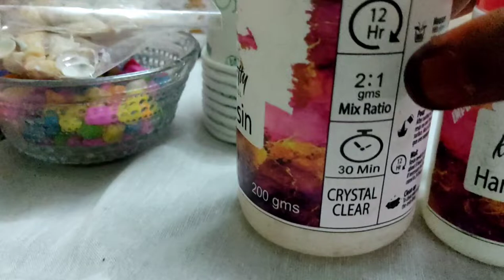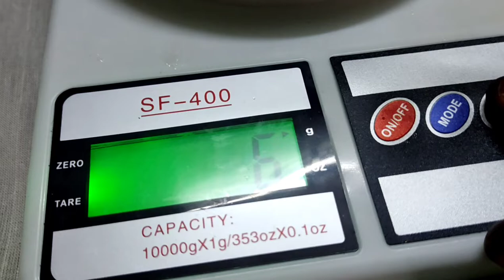Resin art haul in tamil. Resin art தமிழில்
Hello creators,

Resin art is a super and atractive art.In this video I tried to explain basic and important things for resin art and their uses. Hope you enjoy this video..